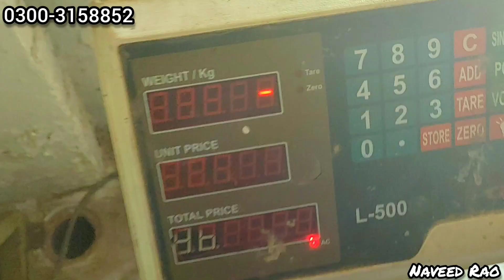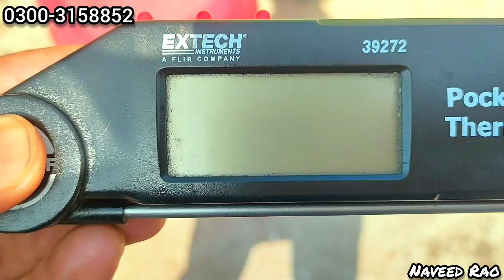Fried Banana Chips Recipe | Naveed Rao | Vlog No 4 | LaMAK Foods | New Video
In This video we will show you the complete process of making Fried Banana chips.